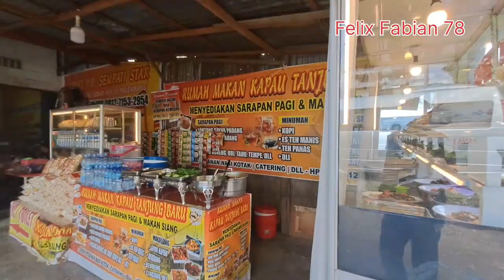Sudah Mulai Ramai Penumpang Bus Sempati Star... Kursi Raja ... Ayo Pesan Tiket Dari Sekarang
Siap Siap Sebentar Lagi Ramai Penumpang di Loket Bus Sempati Star📍
Sulit Diprediksi Busnya.
Jetbus 5 Lagi Persiapan  Di Karoseri
Semoga Bus Sempati Star Jetbus 5 Masuk Palembang
Kembali Kendaraan Di Parkir Di Beda Loket
Sistem Random Bus Di Sempati Star Palembang 📍Tergantung Nasib Dapat Bus Baru
Tidak Semua Bus Baru..Penumpang Jangan Kecewa. Rejeki Penumpang
Bus Sempati Star Melayani sampai Banda Aceh. Sasis Tronton dan Double Decker banyak di daerah Medan , Pekanbaru dan Aceh.
Contack persont :
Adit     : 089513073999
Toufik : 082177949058